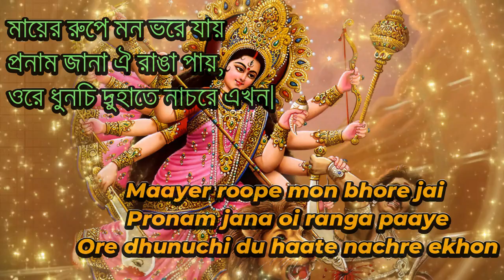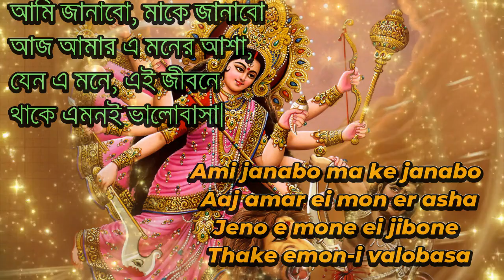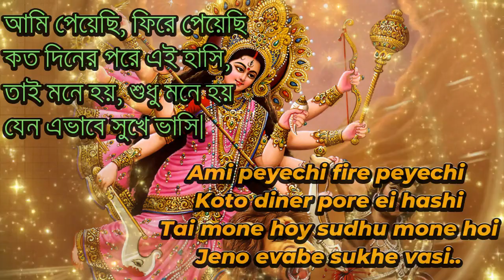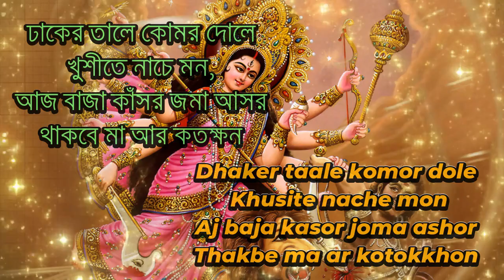Dhaker Tale Komor Dole Karaoke | Karaoke with Lyrics | ঢাকের তালে কোমর দোলে লিরিক্স বাংলা ও english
Credit:-
Film : Poran Jai Jolia Re
Singers: Abhijeet Bhattacharya, Parinita, Sudipto & Chorus.
Music Director: Jeet Gannguli
Lyricist: Priyo Chattopadhyay
Starring: Dev, Subhashree & Others
Director: Ravi Kinagi
Produced by: Shree Venkatesh Films